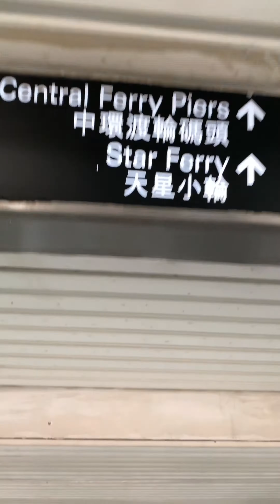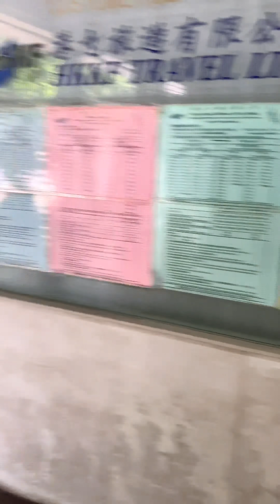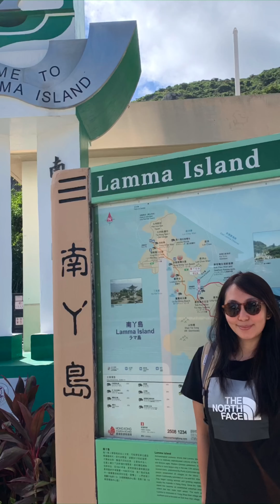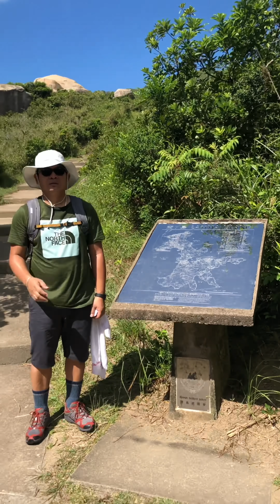Lamma Island Hiking Adventure - HongKong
Hiking to Lamma is our first time... and we enjoy a lot...  After the Hike, that’s the time my Joe told me that this Island is also called “Snake ISland” ooopppZs.. yes snake... haha... luckily I didn’t saw one:). thank you for watching:)